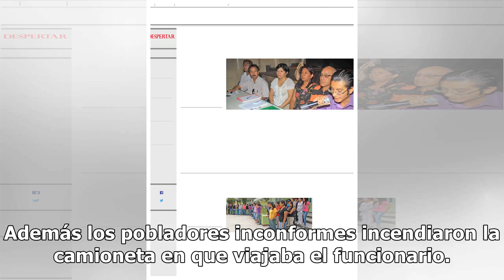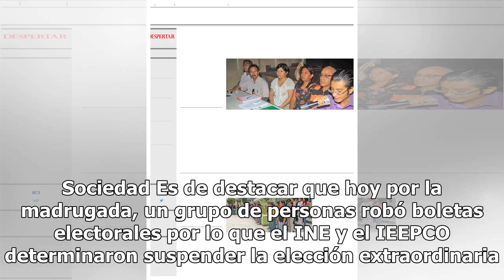[Video] Detienen, desnudan y encarcelan a funcionario del Instituto Electoral en Oaxaca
Oaxaca.- Durante la refriega registrada en San Dionisio del Mar, el coordinador de organización electoral del Instituto Estatal Electoral y de Participación Ciudadana de Oaxaca (IEEPCO), Edgar Jiménez, fue retenido por integrantes de la Asamblea del Pueblo, a quien además de desnudarlo lo retuvieron...